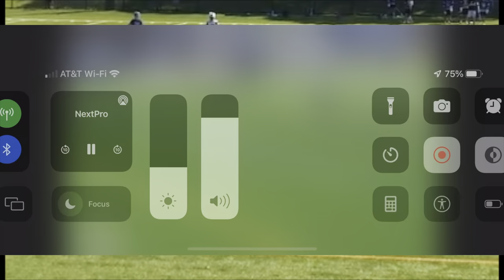Summer 2022 highlight film (Fairfield prep) (2way)